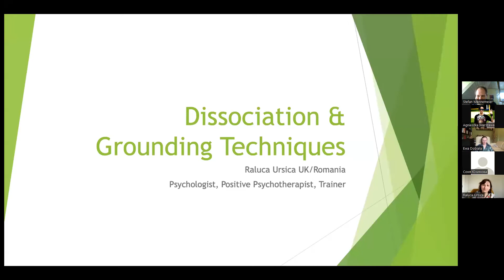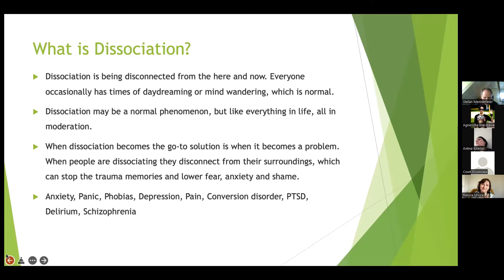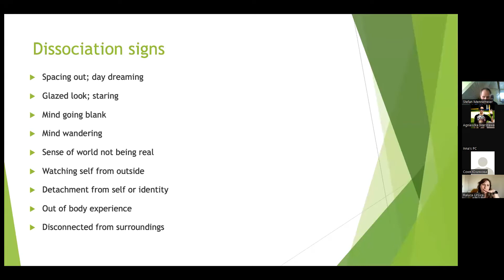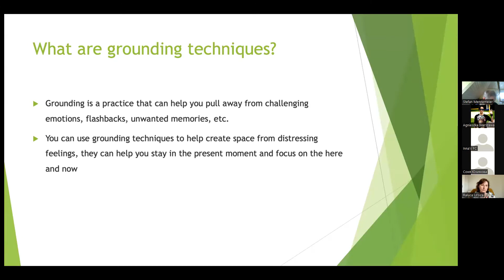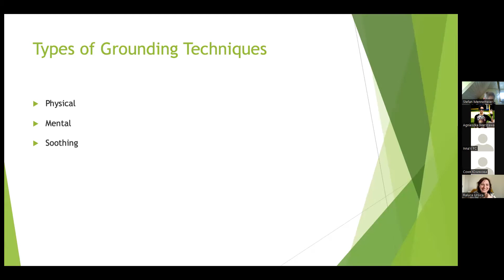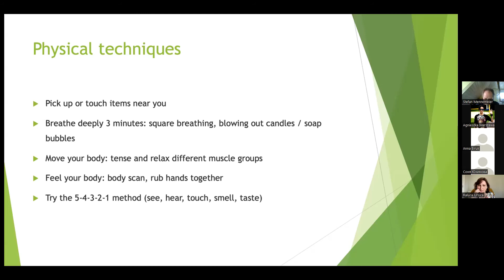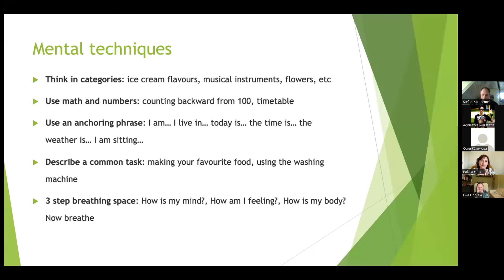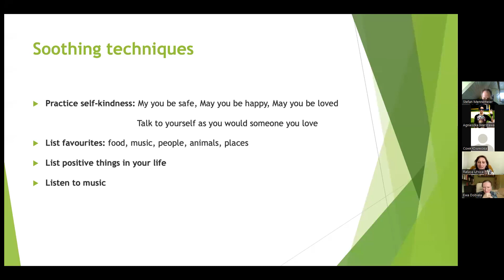Dissociation and Grounding Techniques / EN / UA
Subject: Dissociation & Grounding Techniques
Lecturer: Raluca Ursica UK / Romania
Psychologist, Positive Psychotherapist, Trainer